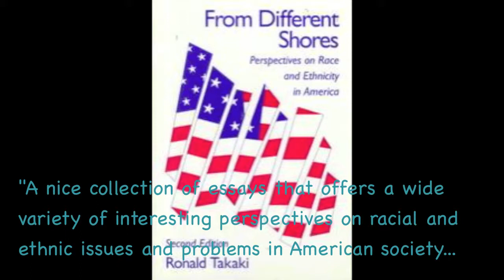Ronald Takaki- A man of many words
I HATE ALL OF THESE PROJECTS!